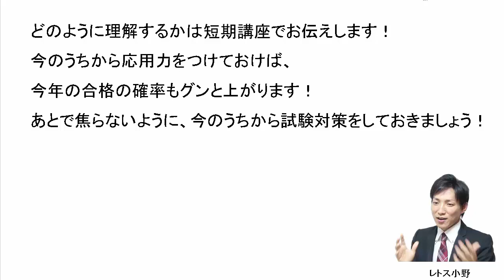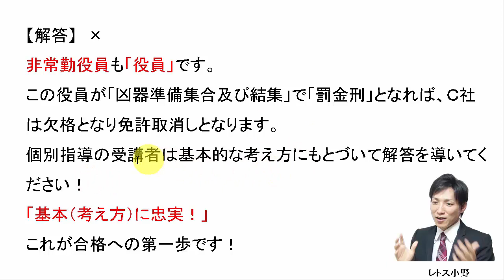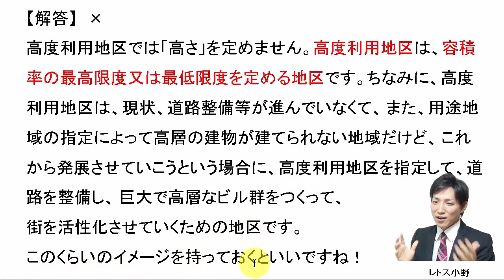【宅建過去問】5月27日の３問【レトス小野】宅建過去問解説